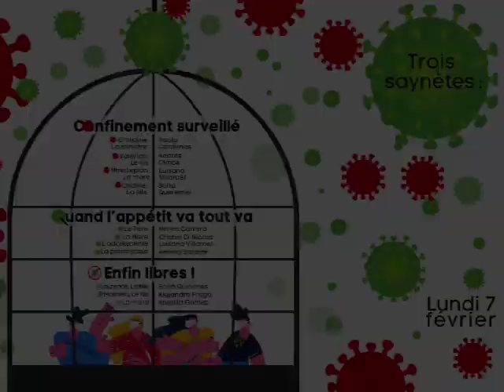Covid : l'invisible de la famille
Grupo de teatro del colegio Francia